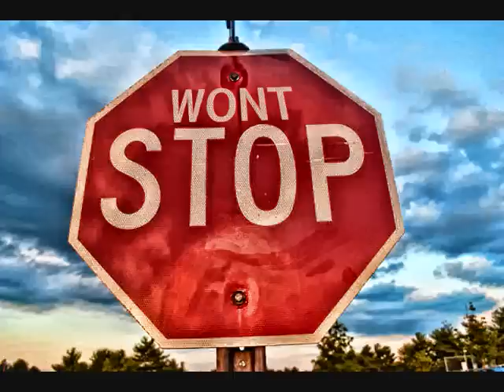Do or Die - Wont Stop ft. Twista